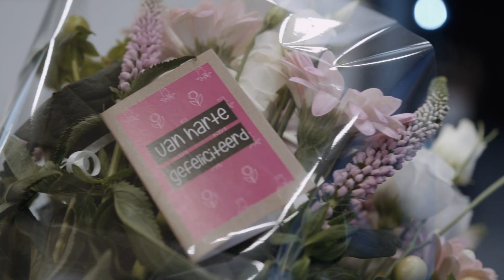En de winnaar van de Wablieft-prijs 2021 is ...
Wie, oh wie wint de Wablieft-prijs 2021? Dat ontdek je in dit filmpje.

Wablieft maakt informatie toegankelijk voor een breed publiek. Zoek je inspiratie om met duidelijke taal aan de slag te gaan?